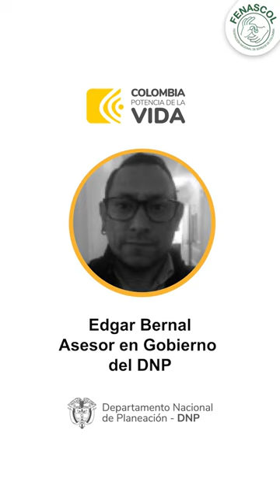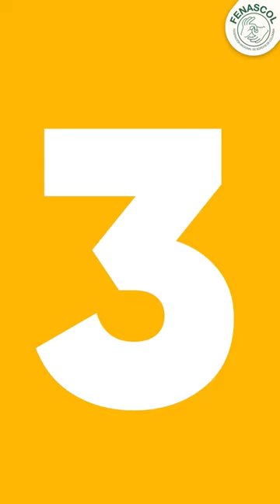Invitamos al Webinar con el Departamento Nacional de Planeación DNP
Los invitamos al Webinar sobre cómo puede  ser la participación de las  Personas Sordas en los espacios de concertación de los planes de desarrollo departamentales y municipales,con el Departamento Nacional de Planeación DNP

Fecha: 12 Martes de marzo de 2024
Hora 4:00 pm
Lugar: Facebook de Fenascol.

Hora: 3:30 p.m (Entrada)
Inscripción: